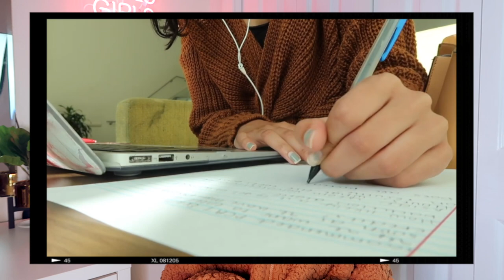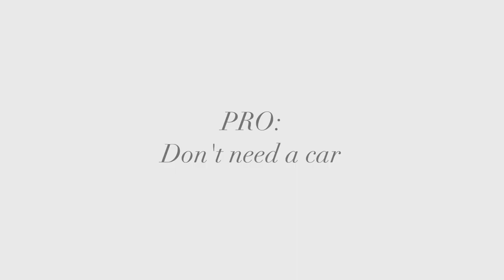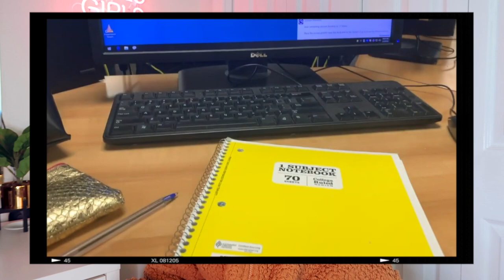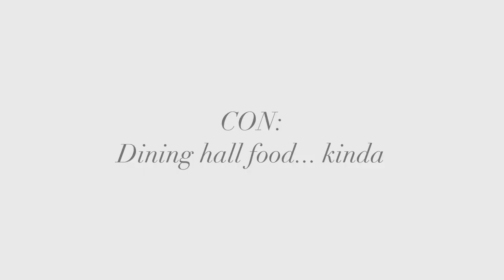EVERYTHING YOU NEED TO KNOW ABOUT USF! | University of South Florida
today, I make a pros and con list and talk to you about things I wish I knew before attending University of South Florida!

spilling the tea on. USF

GO BULLS!

THINGS I'M WEARING:
Express Sherpa Jacket

 Main Camera - Canon T3I | Vlog Camera - Canon G7X

// ABOUT ME

I'm Angelina Serena Hamid! I currently am a full-time student at the University of South Florida in Tampa, FL. I am a Pre Med major. I am also a young entrepreneur with my own business! I make college vlogs similar to Rachel Ratke, Maggie McDonald, Gretchen Geraghty, Brooke Miccio etc.